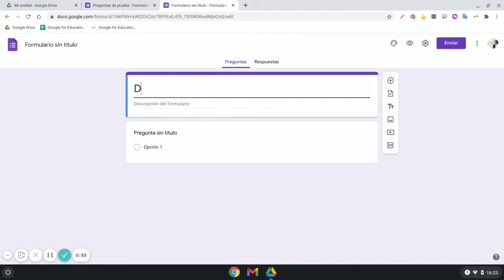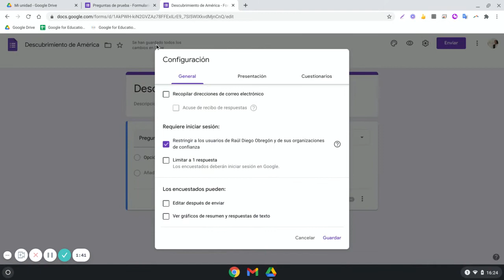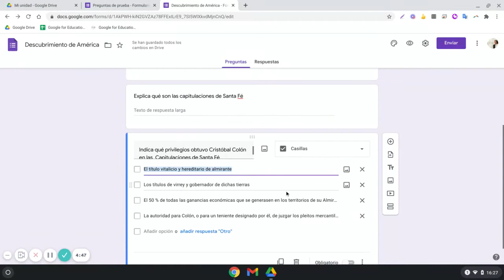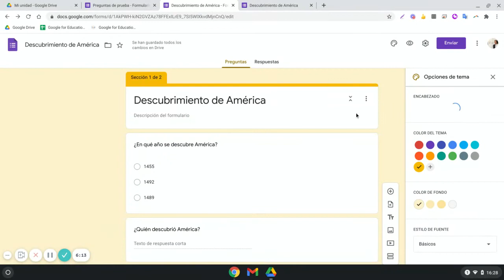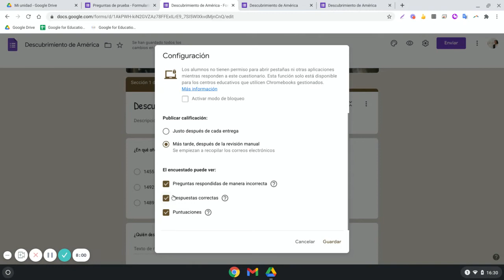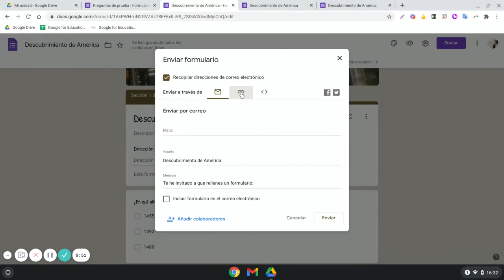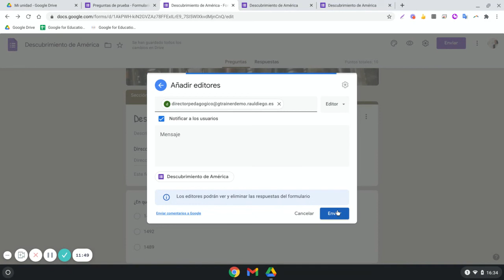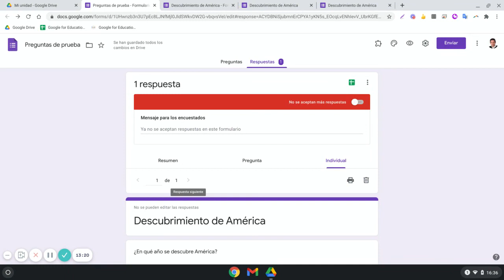Google Forms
Tutorial de Google Forms